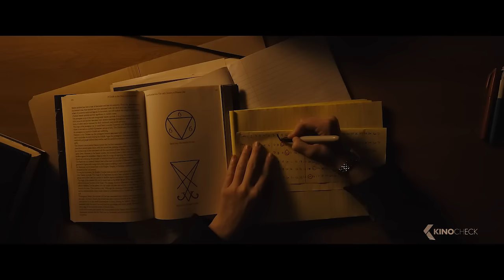LONGLEGS Trailer (2024) Nicolas Cage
FBI agent Lee Harker is a gifted new recruit assigned to the unsolved case of an elusive serial killer. As the case takes complex turns, unearthing evidence of connections to occult practices, Harker discovers a personal connection to the merciless killer and must race against time to stop him before he strikes again.

Longlegs (2024) is the new horror movie starring Maika Monroe, Nicolas Cage and Alicia Witt.